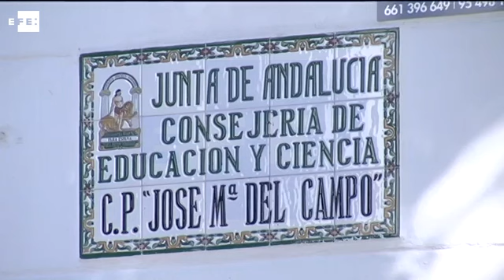La Fiscalía investiga la paliza a un niño en un colegio de Sevilla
Sevilla, 14 nov (EFE).- La Fiscalía ha anunciado que se coordinarán con Educación y con Protección de Menores para abordar la paliza recibida por un niño de 7 años en el patio de un colegio de Sevilla por tres compañeros de 8, 9 y 10 años, hechos por los que la Junta de Andalucía ha abierto un expediente.

Fuentes de la Fiscalía de Sevilla han explicado a Efe que la coordinación con Educación y Menores se producirá dada la edad de todos los implicados y "para dar una respuesta adecuada" a lo ocurrido el pasado jueves en un colegio público de Triana.

Para su labor de investigación, la Fiscalía solicitará en primer lugar toda la información de lo sucedido en el centro público, donde el menor recibió la paliza en torno a las 15.30 horas.

La Junta de Andalucía, por su parte, ha emitido un comunicado en el que afirma que se está instruyendo un expediente por el "incidente".

Después de "transmitir un mensaje de tranquilidad y de cautela", la Junta afirma que la directora del colegio activó ese mismo día el protocolo de convivencia y acoso escolar y el viernes informó a los padres de lo sucedido, tras lo cual se levantó un acta que firmaron las familias.

"Independientemente de la instrucción del expediente, lamentamos todo este tipo de situaciones contrarias a la convivencia escolar", añade el comunicado de la Junta, en el que se destaca que "la Administración cuenta con herramientas, como los protocolos de violencia escolar, habilitadas para este tipo de situaciones".

Los padres del menor, que denunciaron el caso en la Policía, llevaron a su hijo a urgencias del hospital Virgen del Rocío de Sevilla tras comprobar los traumatismos que tenía en la cabeza, el abdomen y la boca.